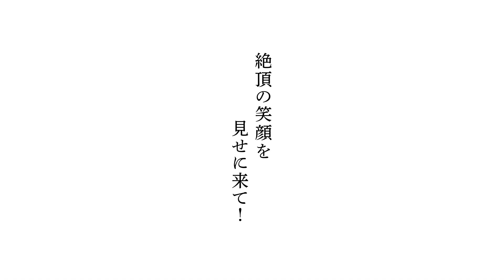【Kagamine Len V4X】Addiction / ヤミツキ【VOCALOIDカバー】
Got some new headphones and had a go at mixing this one with them. I think it turned out pretty cool.